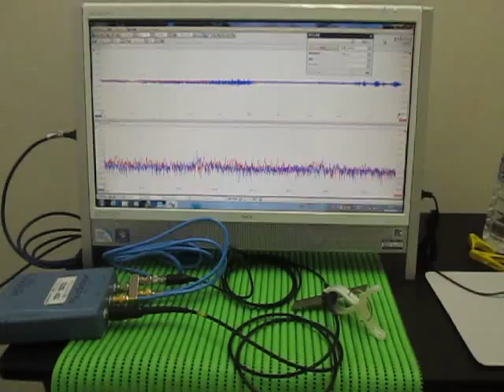超音波プローブの超音波発振制御による非線形伝搬制御技術